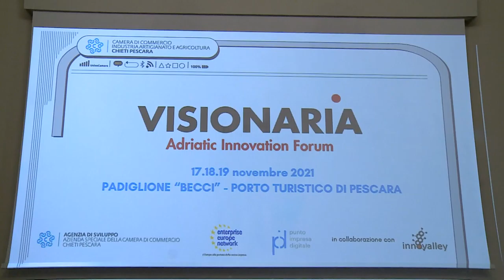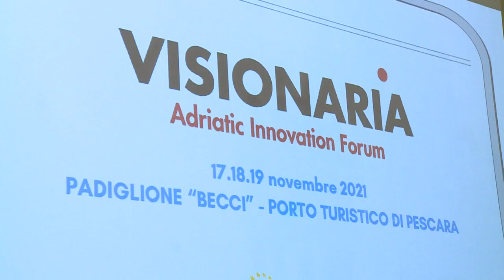A Pescara tutto pronto per l’Adriatic Innovation Forum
C’è grande attesa per il primo Adriatic Innovation Forum, in programma al Porto Turistico di Pescara ‪dal 17 al 19 novembre‬. La manifestazione è stata presentata oggi a Pescara in Camera di Commercio